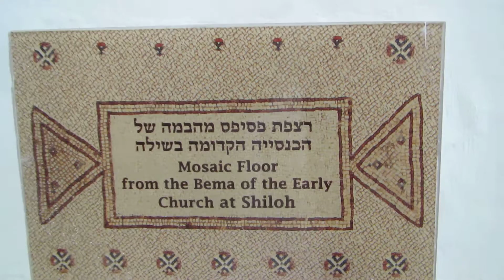A mosaic floor from the Bema of the early church at Shiloh - Museum of the Good Samaritan inn Israel